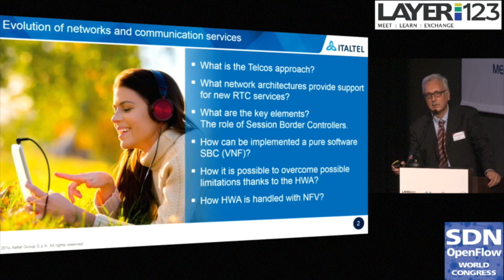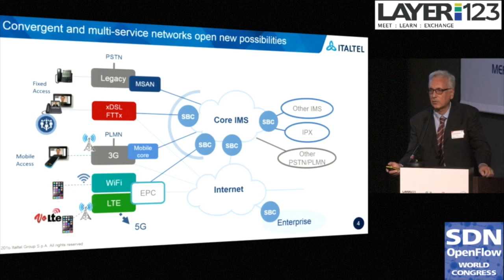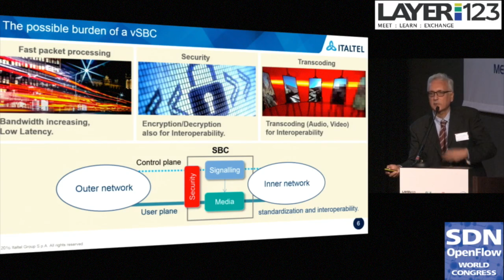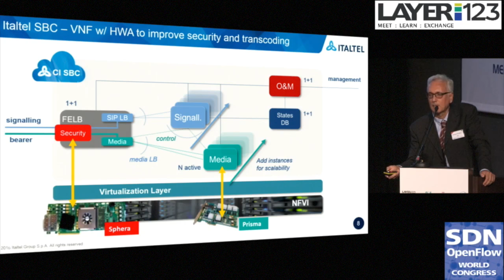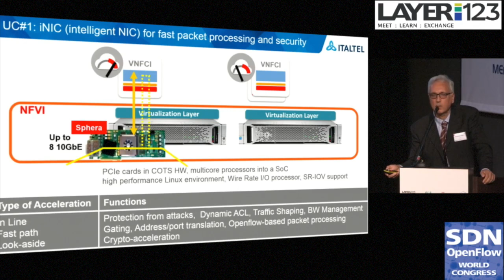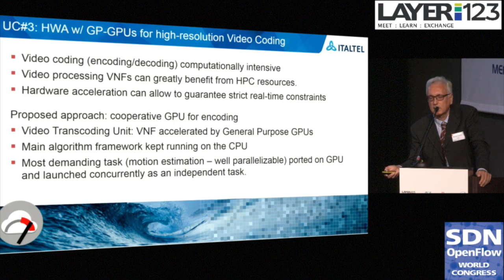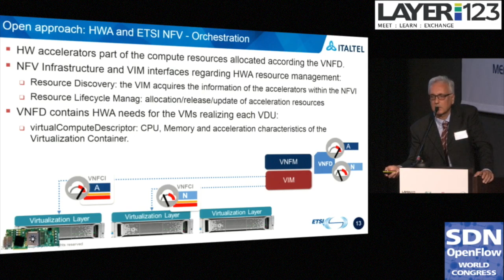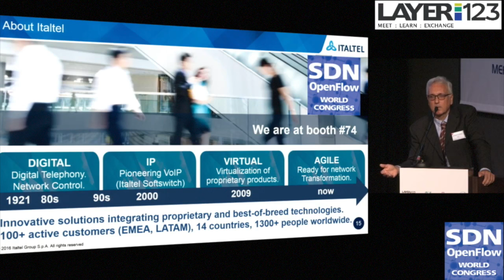Italtel network functions for Real Time Communications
In this video, Giuseppe Monteleone,  Senior Technical Marketing Engineer - NFV at Italtel, talks about Italtel network functions for Real Time Communications at the SDN & OpenFlow World Congress 2016.
There is a continuous process of evolution and innovation in the network, and it is possible to implement new services and new network architectures using an ever increasing bandwidth.
In Italtel we have implemented a Virtualized Network Function for the SBC and this VNF, which adopts the new cloud paradigm, is able to fulfill all the requirements for this kind of applications.
Anyway, hardware acceleration can be used to improve performance, for example for the following use cases: security, packet processing and media transcoding.